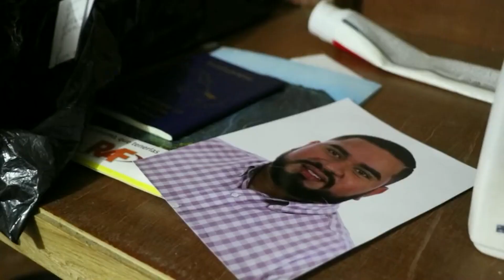ALLANAN VIVIENDAS DE SUJETO ACUSADO DE ESTAFA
Sujeto que ofrecía servicios falsos de asesoría migratoria fue capturado mediante un operativo ejecutado en San Salvador.  Las víctimas pagaban hasta $225

Periodista: Sujey Flores